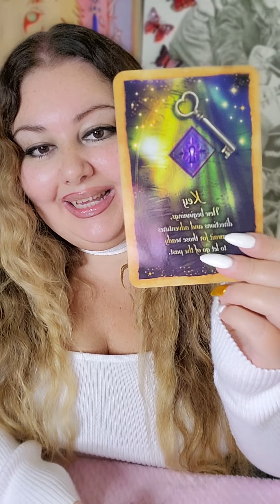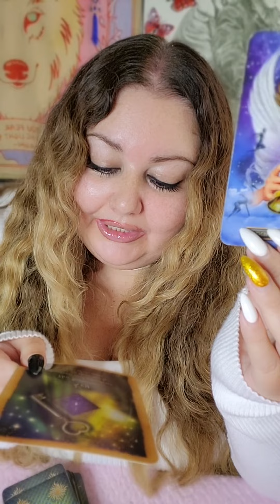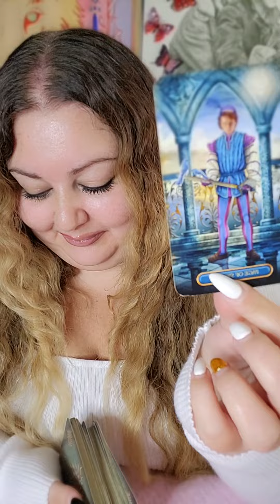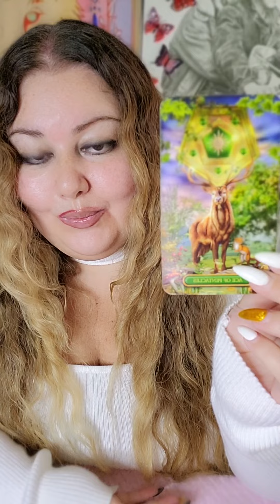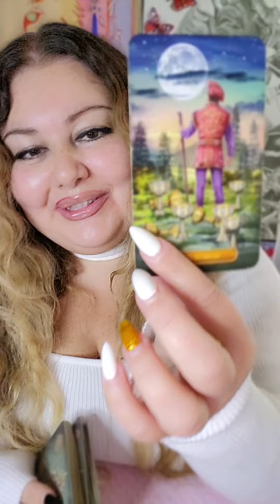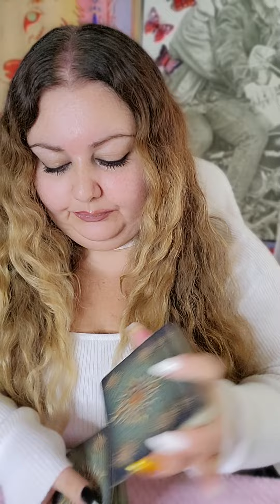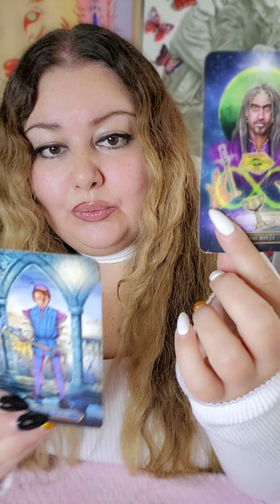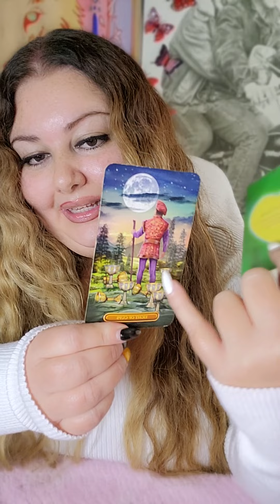SCORPIO ♏️ 💕TWO STAR SEEDS UNITE CREATE HEAVEN ON EARTH!! ✨️ 😇🌏💗❤️